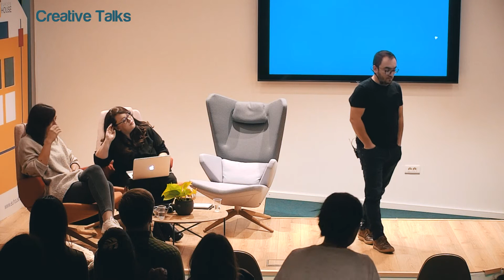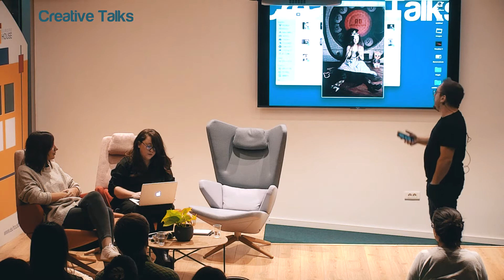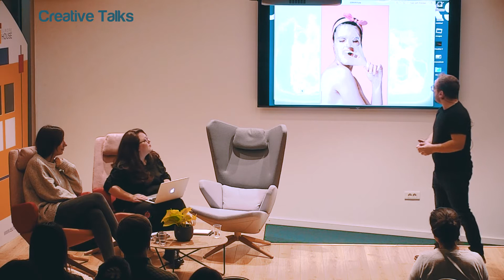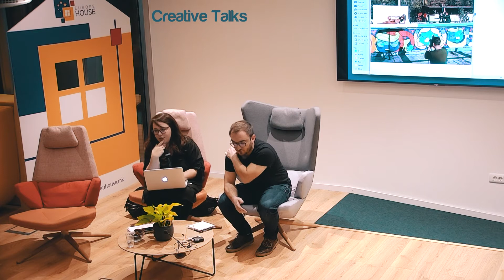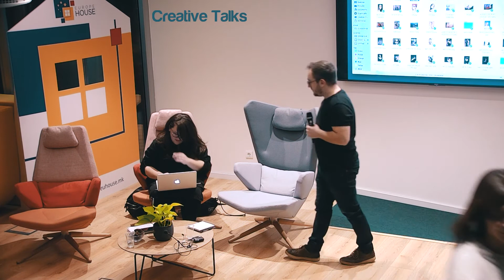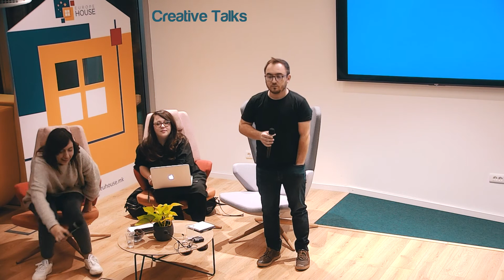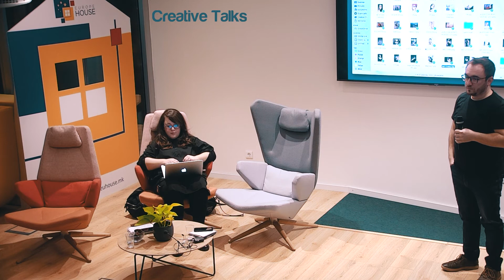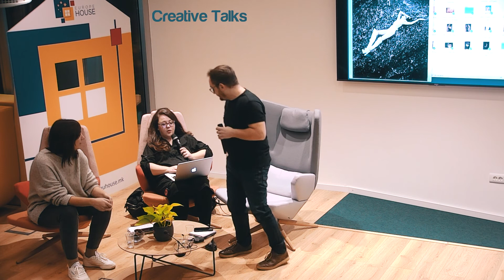Creative Talks #1: Ani & Dimi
Guests: Ani & Dimi

Sorry for the bad footage, this was not at all planned to be aired :)